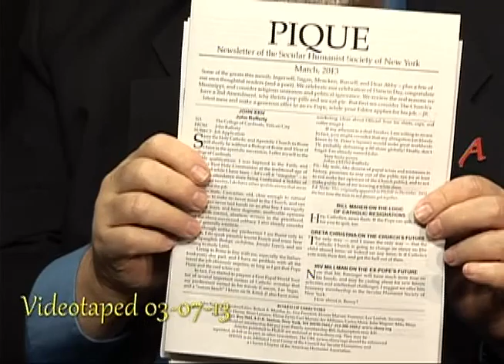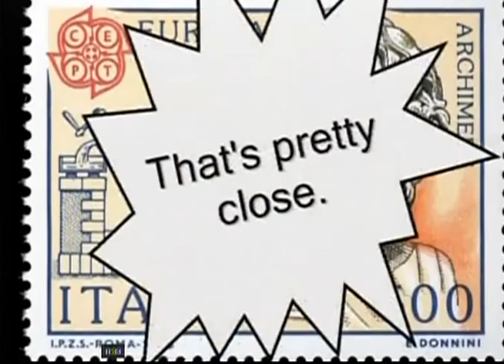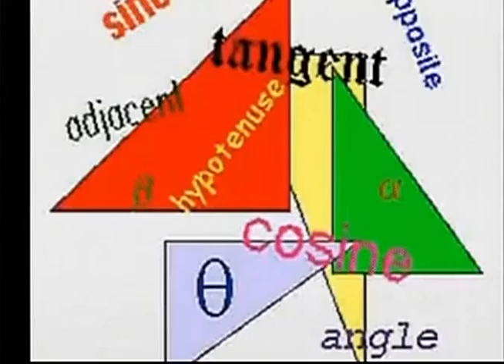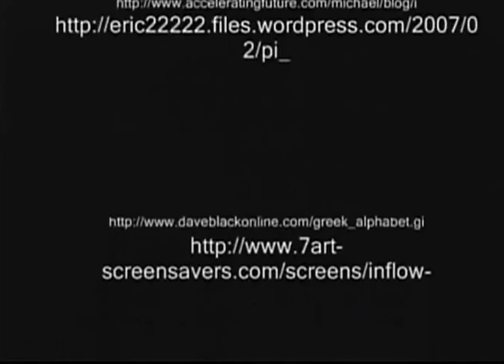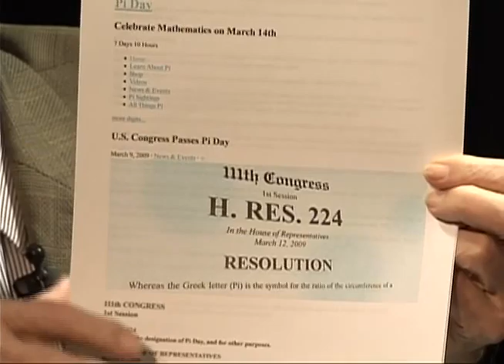John Rafferty appears on Conversations with Harold Channer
John Rafferty, President of Secular Humanist Society of New York, is a guest on Harold Channers' NYC Public Access TV Show.John talks about himself, how he got evolved with SHSny, The past History of SHSny. He also discusses the activities of SHSny, including Monthly meetings of SHSny Bookclub, Studying Humanism group he leads, Brunch and Conversations, SHSny Movie Night, Great Lectures and other special events. Yearly events include Darwin Day Celebrations, Freethough Day Celebration and the Annual Day of Reason Celebration, the Humanist answer to the National Day of Prayer.
Harold Hudson Channer is a talk-show host on public-access television cable TV network Manhattan Neighborhood Network, or MNN. He is the longest-running producer for the network, having done over 2,200 interviews over 40 years. He is the host of Conversations with Harold Hudson Channer. This interview was on March 7, 2013.